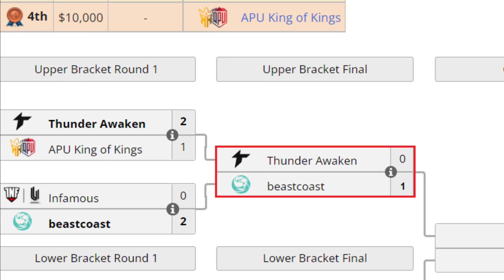BEASTCOAST VS THUNDER AWAKEN BO3[GAME 2]SEMIFINAL-DPC SA 2022 Tour 1-REGIONAL FINALS-DOTA 2 PRO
TORNEO REGIONAL FINALS DPC SA 2022 Tour 1

☑️ Templar Assassin - Pakazs
☑️ Mars - Darkmago
☑️ Underlord - Oscar
☑️ Snapfire - Matthew
☑️ Ogre Magi - Pandaboo

🚨 [BEASTCOAST]
✅ Troll Warlord
✅ Batrider- C.Smile (ChrisLuck)
✅ Dark Seer - Wisper
✅ Tusk - Gojira ( Scofield )
✅ Shadow Demon - Stinger

***TAG***